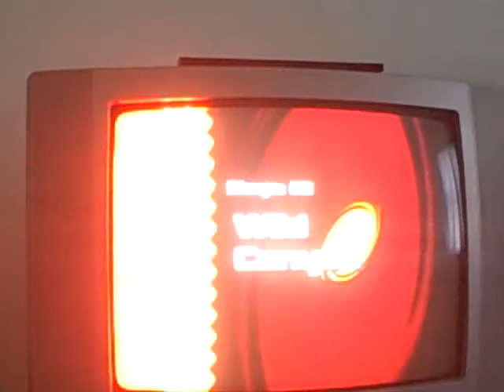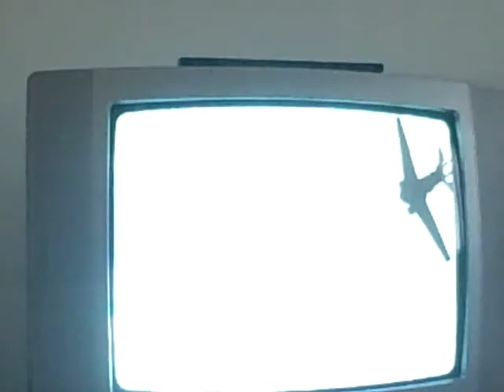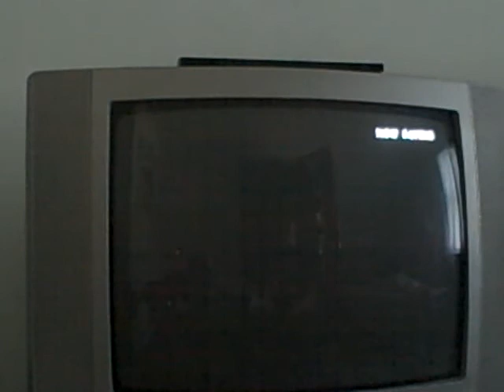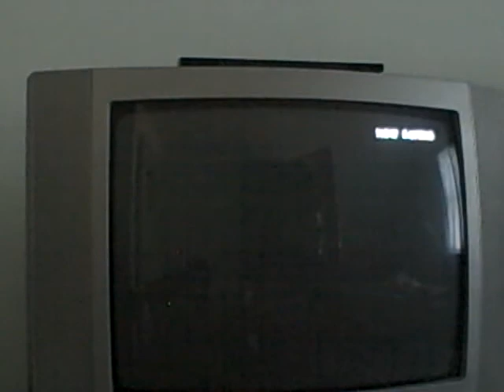Let's Play Sonic Adventure 2 Part 2 - Na na na na na na na na BAT GIRL!